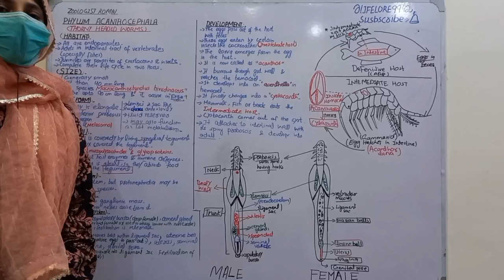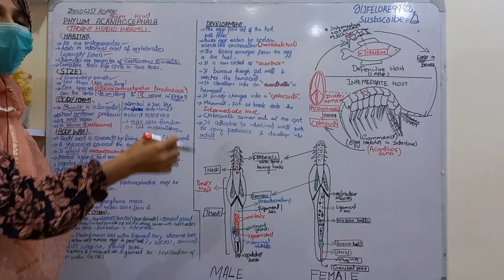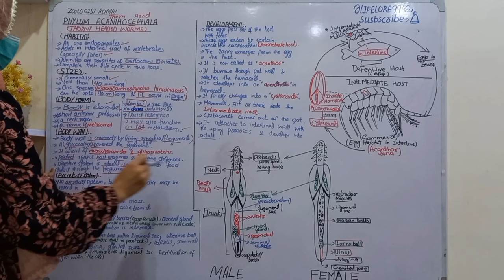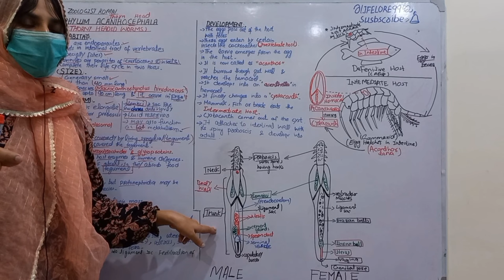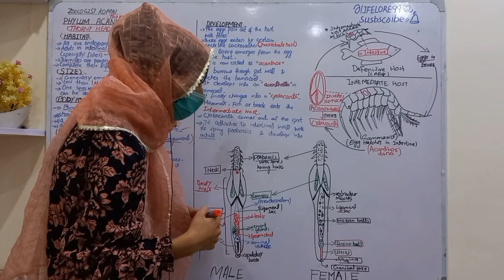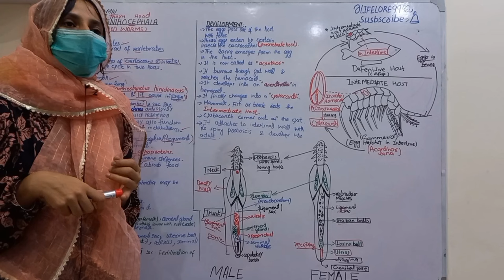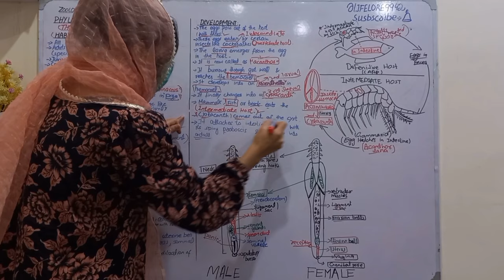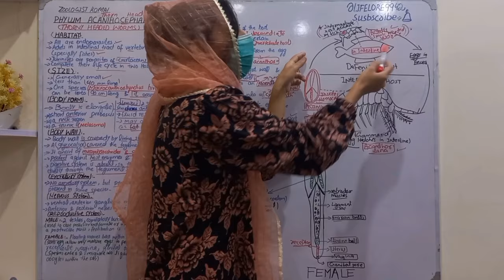Phylum Acanthocephala || Thorny headed worms || Life Cycle of Acanthocephala || Bsc zoology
PROBOSCIS:-
The most notable feature of the acanthocephala is the presence of an anterior, protrudable proboscis that is usually covered with spiny hooks (hence the common name: thorny or spiny headed worm). The proboscis bears rings of recurved hooks arranged in horizontal rows, and it is by means of these hooks that the animal attaches itself to the tissues of its host. The hooks may be of two or three shapes, usually: longer, more slender hooks are arranged along the length of the proboscis, with several rows of more sturdy, shorter nasal hooks around the base of the proboscis. The proboscis is used to pierce the gut wall of the final host, and hold the parasite fast while it completes its life cycle.

Like the body, the proboscis is hollow, and its cavity is separated from the body cavity by a septum or proboscis sheath. Traversing the cavity of the proboscis are muscle-strands inserted into the tip of the proboscis at one end and into the septum at the other. Their contraction causes the proboscis to be invaginated into its cavity. The whole proboscis apparatus can also be, at least partially, withdrawn into the body cavity, and this is effected by two retractor muscles which run from the posterior aspect of the septum to the body wall.

Some of the acanthocephalans (perforating acanthocephalans) can insert their proboscis in the intestine of the host and open the way to the abdominal cavity.[16]

Size

The size of these animals varies greatly, some are measured to be a few millimetres in length to Gigantorhynchus gigas, which measures from 10 to 65 centimetres (3.9 to 25.6 in). A curious feature shared by both larva and adult is the large size of many of the cells, e.g. the nerve cells and cells forming the uterine bell. Polyploidy is common, with up to 343n having been recorded in some species.

Skin

The body surface of the acanthocephala is peculiar. Externally, the skin has a thin tegument covering the epidermis, which consists of a syncytium with no cell walls. The syncytium is traversed by a series of branching tubules containing fluid and is controlled by a few wandering, amoeboid nuclei. Inside the syncytium is an irregular layer of circular muscle fibres, and within this again some rather scattered longitudinal fibres; there is no endothelium. In their micro-structure the muscular fibres resemble those of nematodes.

Except for the absence of the longitudinal fibres the skin of the proboscis resembles that of the body, but the fluid-containing tubules of the proboscis are shut off from those of the body. The canals of the proboscis open into a circular vessel which runs round its base. From the circular canal two sac-like projections called the lemnisci run into the cavity of the body, alongside the proboscis cavity. Each consists of a prolongation of the syncytial material of the proboscis skin, penetrated by canals and sheathed with a muscular coat. They seem to act as reservoirs into which the fluid which is used to keep the proboscis "erect" can withdraw when it is retracted, and from which the fluid can be driven out when it is wished to expand the proboscis.

Nervous system

The central ganglion of the nervous system lies behind the proboscis sheath or septum. It innervates the proboscis and projects two stout trunks posteriorly which supply the body. Each of these trunks is surrounded by muscles, and this nerve-muscle complex is called a retinaculum. In the male at least there is also a genital ganglion

LIFE CYCLE:-

Having been expelled by the female, the acanthocephalan egg is released along with the feces of the host. For development to occur, the egg, containing the acanthor, needs to be ingested by an arthropod, usually a crustacean (there is one known life cycle which uses a mollusc as a first intermediate host). Inside the intermediate host, the acanthor is released from the egg and develops into an acanthella. It then penetrates the gut wall, moves into the body cavity, encysts, and begins transformation into the infective cystacanth stage. This form has all the organs of the adult save the reproductive ones.

The parasite is released when the first intermediate host is ingested. This can be by a suitable final host, in which case the cystacanth develops into a mature adult, or by a paratenic host, in which the parasite again forms a cyst. When consumed by a suitable final host, the cycstacant excysts, everts its proboscis and pierces the gut wall. It then feeds, grows and develops its sexual organs. Adult worms then mate. The male uses the excretions of its cement glands to plug the vagina of the female, preventing subsequent matings from occurring. Embryos develop inside the female, and the life cycle repeats.